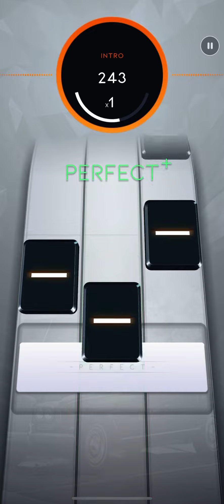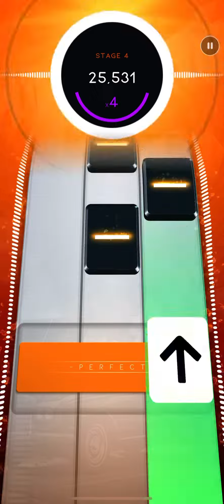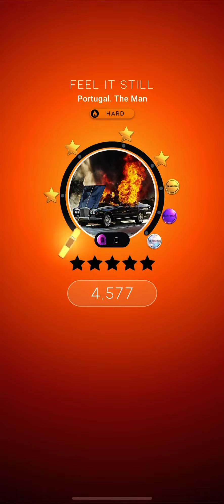I’m shocked I got 5 stars on my first try of this song!